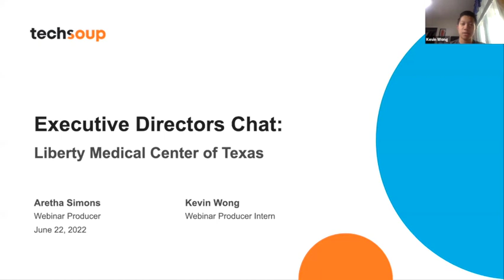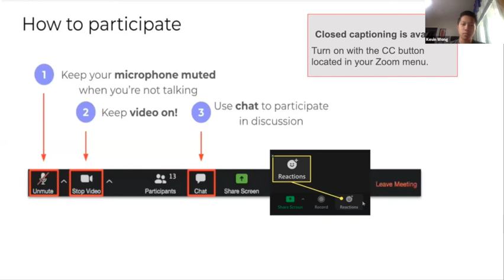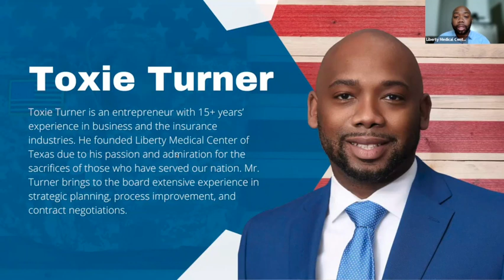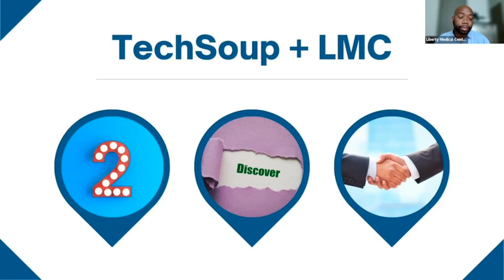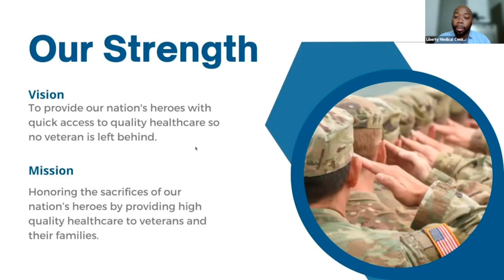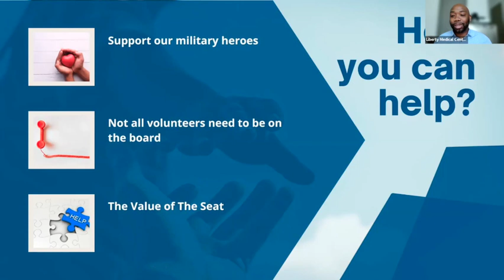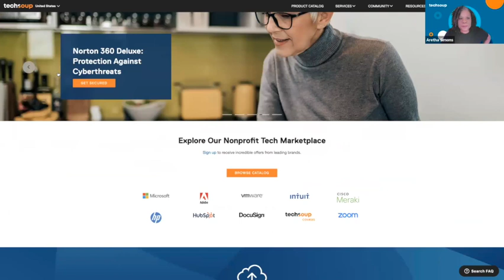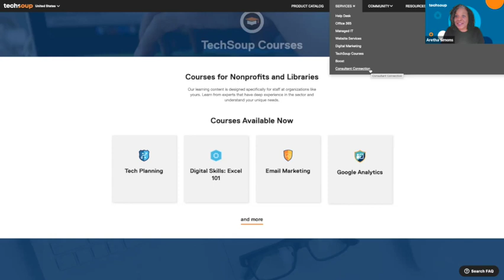Executive Directors Chat: Liberty Medical Center of Texas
In this webinar Executive Directors from across the nation to heard from TechSoup’s ED Chat member Toxie Turner, President of Liberty Medical Center of Texas. Toxie will share his journey as head of a new nonprofit, along with other nonprofits who shared insights and with each other.